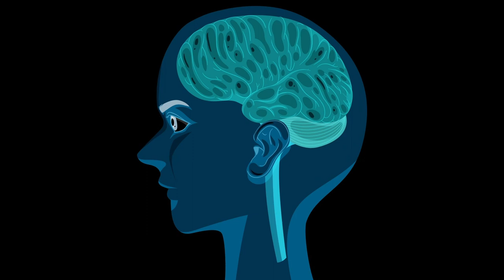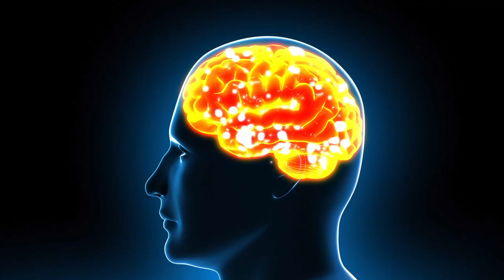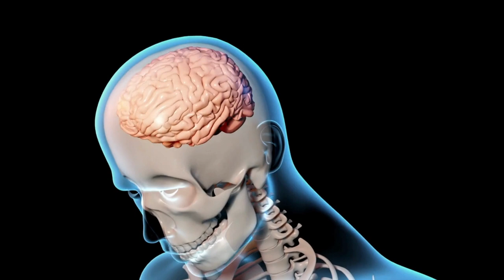What Happens When You Get 'Knocked Out'?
A 'knock out’ occurs when a person is hit with a series of punches, kicks, elbow or knee shots, until the knockout hit is delivered and finally lose consciousness.

In simple word knock out can be described as a sensation of disorientation. It may be blurry vision, loss of limb coordination, disordered balance or numbness of the body. In technical terms, this is called a concussion. The concussion may be mild or severe depending on the force and location of the strike on the head.